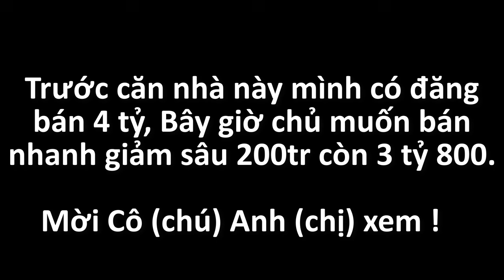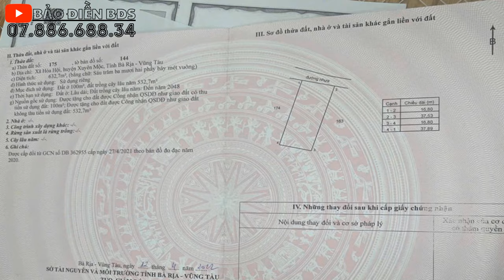#51 Giảm giá sâu 3ty800 đáo hạn bị dựt nợ | Nợ nầng chòng chức buột lòng phải bán cơ ngơi tâm huyết.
Vị trí : xã Hòa Hội , Huyện Xuyên Mộc , Tỉnh BRVT
 Diện tích : 16X37 (632 m2)   👉 Thổ cư :   100M
 Pháp lí : Sổ Riêng  👉 Hướng : Đông Bắc
Giá BÁN : 3 tỷ 800